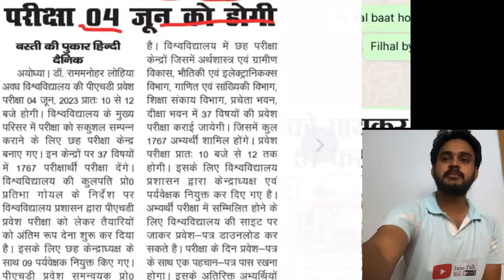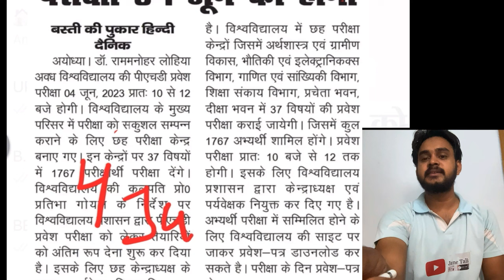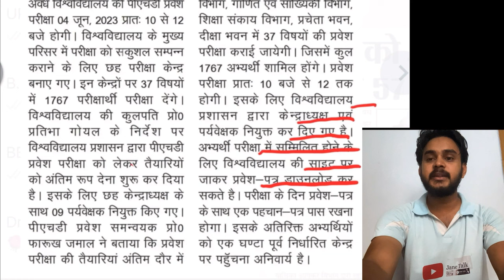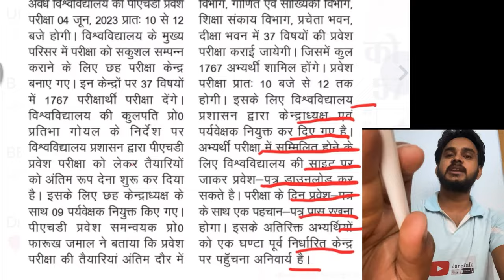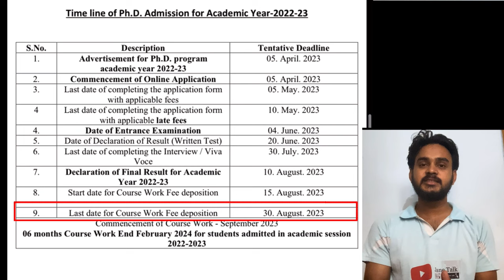RMLAU PHD Entrance Exam 04 June result 20 June अवध विश्वविद्यालय पीएचडी परीक्षाएं 4 जून और रिजल्ट 20